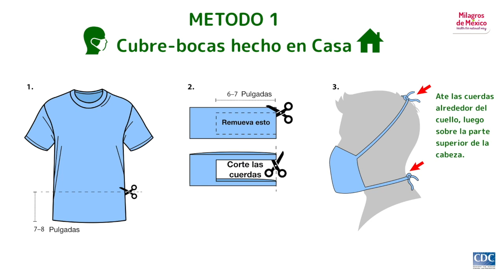Cubre-bocas de tela durante COVID-19 - MdM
Recomendaciones para el uso de cubre-bocas de tela durante el periodo de COVID-19. Recomendaciones según la CDC en los Estados Unidos de America.